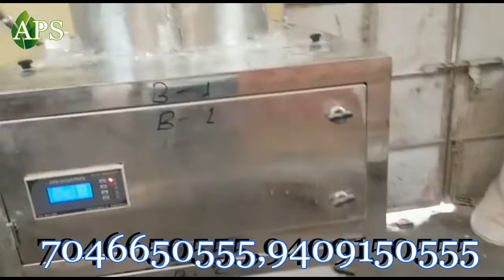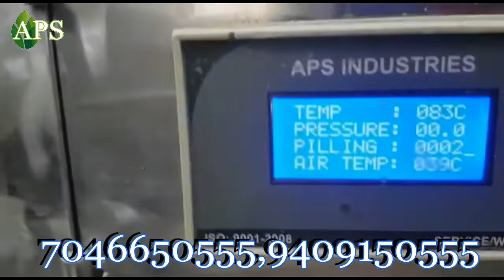100 kg/hr Small Garlic peeling machine , Garlic Peel Remover Machine Mo-7046650555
Peeled garlic machine,
We are manufacturer all types food processing machine.
Garlic peeling machine is the machine which is used to remove garlic uper skin gives best quality of peeled garlic . we make garlic peeling machine in various capacity 50kg/hr to 1000kg/hr as per customer Requirement . We Export Machine in India as well as foreign. let we know about this machine feature Information Given Below

This machine handles the processing of garlic peeling,
The capacity of this machine 100kg/h
This machine is made of the best quality SS 304
Brand Name Is APS INDUSTRIES of garlic peeling machine
Machine Power :- 2 HP 3 Phase
This machine Garlic Peeling Accuracy 99%
The Garlic peeling machine is a Best quality garlic peeling
No Damage garlic Cloves This Garlic peeling Machine Use in Home and Factory and Industries, Hotels,
This peeled Garlic sealing Market Use Hotels, use vegetable Market, Use Restoration, Use spies industries, use Food processing Industries
INDIA  biggest market Of Peeled Garlic

📍: 30, Abhinav Arcade, Between Manmohan Cross Road to Ring Road,